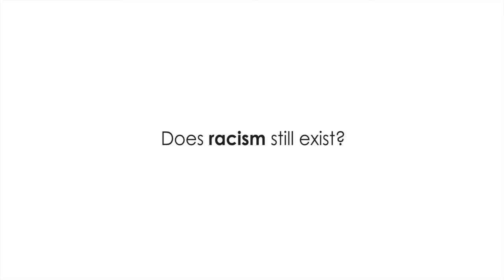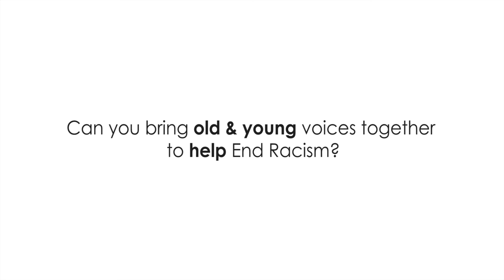Wisdom to End Racism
A short film, published in May 2014, looking at the important contribution of minority ethnic older people in the UK to the fight against racism.

"We need a movement led by young people, drawing on older people as a frame of reference."

"We need to get older people and younger people together to share ideas"

Runnymede Trust urges schools and communities to organise inter-generational events that unpick the root causes of racism and how to dismantle it.

This video was produced with funding from a European Commission DG-Justice Progress Anti-Discrimination Action Grant. Many thanks to all the participants and to Age UK, who supported Runnymede in the production of this film.